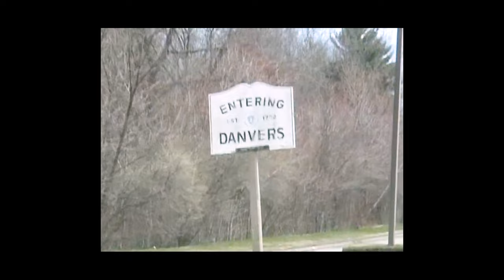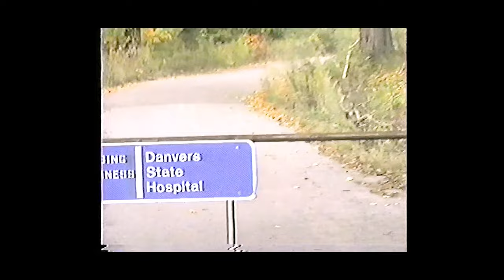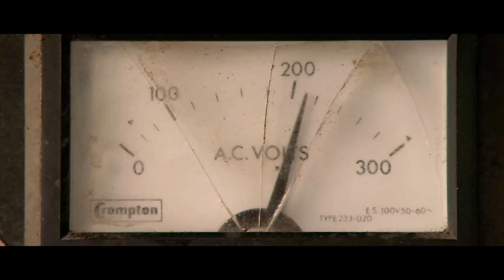This actor was haunted while filming this movie.🤯 Session 9 film review.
Forgotten Flicks quickly analyzes Session 9. An underrated horror film from 2001.

"An asbestos cleaning crew embarks on a job in the abandoned Danvers State Hospital, only to stumble upon old therapy tapes that unveil disturbing secrets. As they delve deeper, the lines between reality and paranoia blur in this atmospheric psychological thriller set against the backdrop of a historically eerie location."